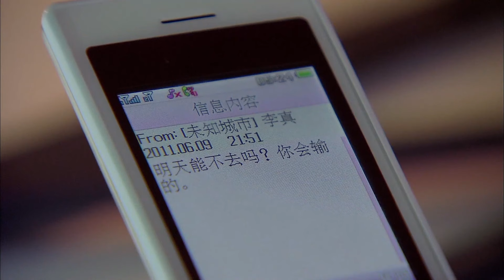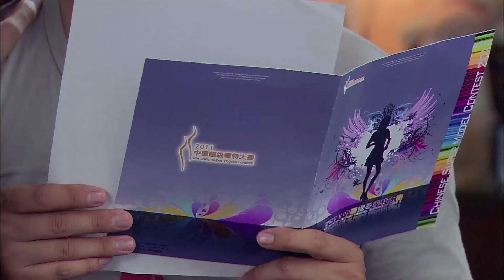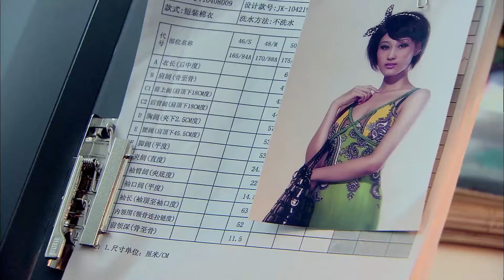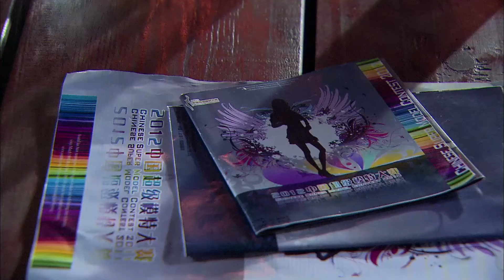ENGSUB 【现代剧】《风起豪门》第16集 | 灰姑娘靠实力嫁给豪门公子，但豪门之门不容易，她不仅得对付不少阴谋阳谋而且要跟爱人做敌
➥ 导演：曾丽珍，王丽文
➥ 主演： 高以翔、李欣汝、李学庆、许绍雄、冯婧、常索妮

➥《风起豪门》讲述了服装设计高材生宋骄阳在男模赵宇天的帮助下意外闯进模特圈，同时邂逅了阳光俊朗的海归李真。李真在骄阳的协助下开始创业，却被李真的叔叔、传奇集团总裁李兆钦设计陷害。此后，复仇心切的李真为达到目的，甚至不惜牺牲骄阳的利益，令骄阳日渐怀疑李真对自己的情感，李真前女友的曝光终于令骄阳决定结束这段感情，但却欲罢不能。李真为对付李兆钦，接受了东南集团韩琦珊的婚约，并盗用骄阳的设计作品，骄阳再度深受打击，爱愈深，恨愈切的两人，终于走上了敌对的战场。李真因为与周良栋的利益争夺遭到其迫害，不得不自首进监狱避祸。几年后，骄阳从国外进修归来，李真也从监狱出来，他希望重新赢得骄阳的心